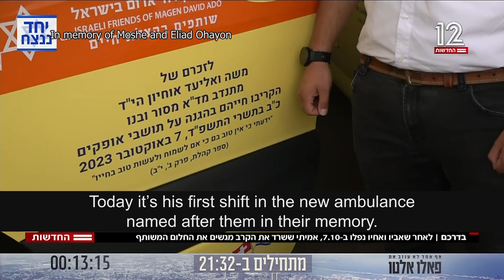MDA paramedic Amitai Ohayon interviewed on TV about losing his father and brother on October 7.